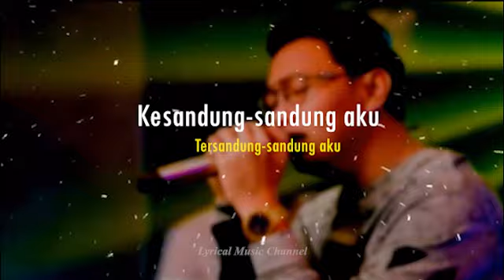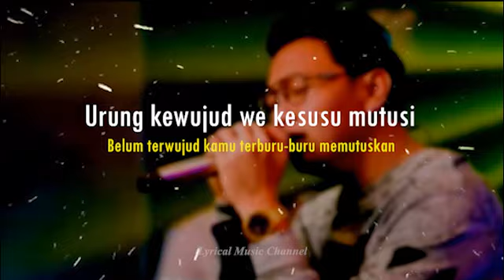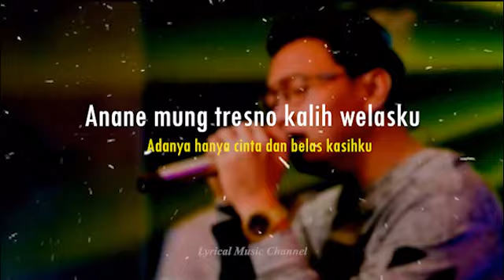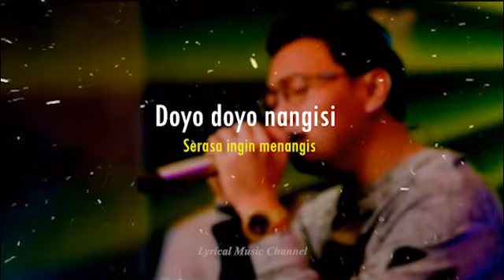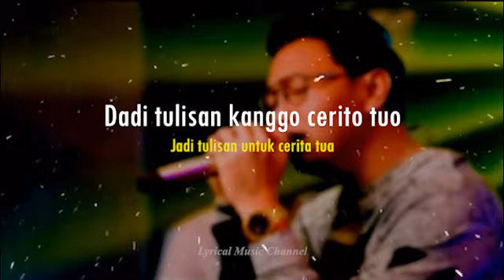KALIH WELASKU - DENNY CAKNAN (Lirik dan Terjemahan bhs. Indo )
"Denny Caknan - Kalih Welasku"

Anane mung tresno kalih welasku
Adanya hanya cinta dan belas kasihku
Anane mung iki sing tak nduweni
Adanya hanya ini yang aku punya

Doyo doyo ngganduli
Serasa ingin mempertahankan
Doyo doyo nangisi
Serasa ingin menangisi

Kesandung-sandung aku
Tersandung-sandung aku
Maksane atimu
Memaksakan hatimu

Gapuk meh tumbang
Rapuh hampir tumbang
Tak gawe gawe dewe
Aku yang membuat sendiri
Raiso ngukur kurang kesadaranku
Tak bisa mengukur kurang kesadaranku

Kekarepanku yen pancen dadi siji
Keinginanku jika memang menjadi satu
Iso ngrumat lan baturi
Bisa merawat dan menemani
Tekan besok nganti petuk pati
Sampai besok nanti ketemu mati
Urung kewujud we kesusu mutusi
Belum terwujud kamu terburu-buru memutuskan

Aku sembrono ning ra sepiro
Aku ceroboh tapi tak seberapa
Malah dadi perkoro
Malah jadi masalah
Nanging rapopo ketulo tulo
Tapi tidak apa-apa sengsara ini
Dadi tulisan kanggo cerito tuo
Jadi tulisan untuk cerita tua

Doyo doyo ngganduli
Serasa ingin mempertahankan
Doyo doyo nangisi
Serasa ingin menangisi

Kesandung-sandung aku
Tersandung-sandung aku
Maksane atimu
Memaksakan hatimu

Gapuk meh tumbang
Rapuh hampir tumbang

Malah dadi perkoro
Malah jadi masalah